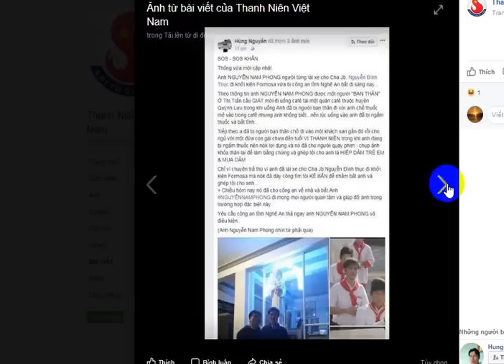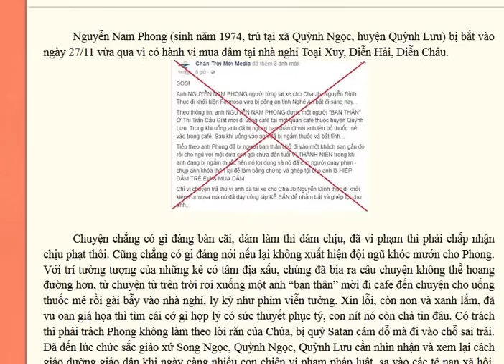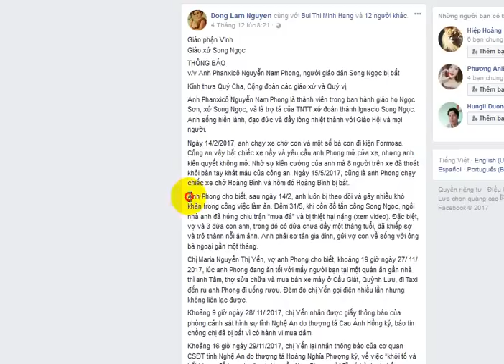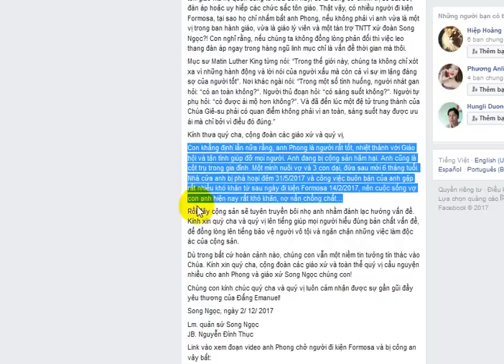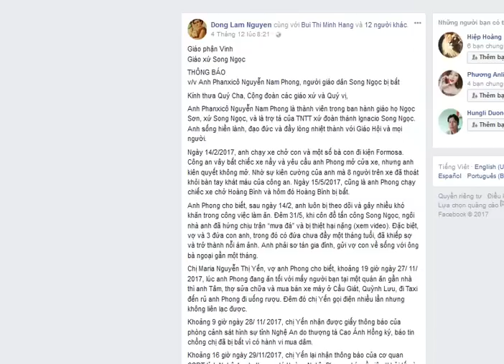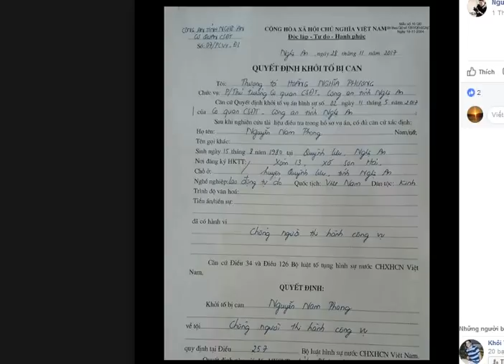Nguyễn Nam Phong - tài xế của linh mục Nguyễn Đình Thục bị cộng sản hãm hại?